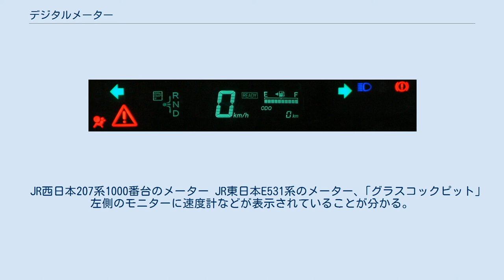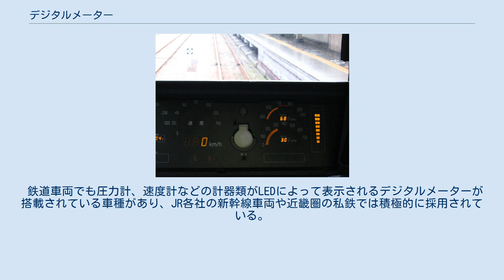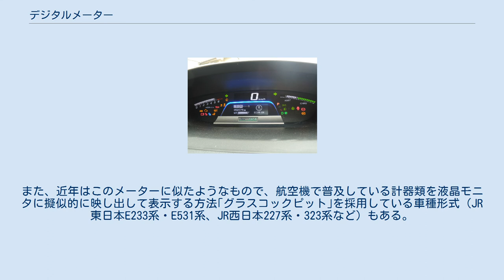デジタルメーター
デジタルメーターとは、数字や棒グラフなどでデジタル表示されるメーターのこと。
主に文字盤は液晶パネルや蛍光表示管が使われる。
オートバイや自動車、航空機などの速度計や距離計、高度計を始めとして、様々な用途に使われている。
 内部的にデジタルでもステッピングモーターと針と文字盤による表示の場合はアナログメーターと呼ぶ。
画面上にアナログメーターを模した表示をしている物はデジタルメーターとは呼ばれない。
 三菱・コルディアの液晶式メーター（1982年） マツダ・コスモHB型（1982年） 数字を読む必要のないアナログ的デザイン 2代目トヨタ・プリウスのメーター（2003年） 初代ホンダ・フリードハイブリッド（2011年） 数値を直読する方式の速度計を初めて採用した量産車は、フランスのシトロエンが1970年に発表した大衆車のGSとされ、速度計と回転計の両方ともが直読式となったことも、同じシトロエンが続く1974年に発表したCXとされている。
これは数字を表記した樹脂製の筒が回転するボビン式と呼ばれ、通常の速度計の針をボビンに置き換えた純然たる「機械式」で、トランスミッションからの回転力を伝える仕組みも針式と同様であり、現在の液晶などを用いる「電気式」のデジタルメーターとは全く異なるものである。
現在につながる電気式のデジタルメーターの嚆矢は、アストンマーティン・ラゴンダに採用されたLED式のものとされている。
 日本車では1981年に登場した初代トヨタ・ソアラが、「エレクトロニック・ディスプレイメーター」の名称で初めて採用し、その後、トヨタ車ではクラウンやマークII（チェイサー／クレスタも含む）などの量産車に搭載された。
そして、1980年代後半から1990年代初頭のバブル期に「デジタルは先進的で格好いい」ともてはやされ、普及した。
高級車以外はほとんどがオプション設定ではあったが、高級車やスポーツカーからコンパクトカーにいたるまで、ほとんどの車種で速度計やタコメーターなどに使われた。
その一方、当時は表示されなくなる故障が多く、「光があたると見にくい」、「アナログの方が直感的で判りやすい」などの意見に代表されるような、実用面での問題も残っていた。
また、コストが重視されるようになったバブル崩壊後の1990年代後半以降はトヨタ以外採用する車両も減ったが、同時期に、数字を表示するだけで、反応速度も必要とされない距離計（オドメーター・トリップメーター）には、構造が簡単で安価なデジタル式が多用されるようになった。
さらに2000年代に入るとその距離計の中に燃料計も取り入れるようになる。
 21世紀に入り、三菱・i（アイ）、ホンダ・シビック、ホンダ・ステップワゴンなどをはじめ、軽自動車から商用車、二輪車まで、車種を問わず再び採用が増えている。
信頼性の高い液晶パネルが安価に製造できるようになったことや、デザイン上の要求が主で、さらに表示方法についても「速度はデジタル表示だが、タコメーターはアナログ表示」（例：マツダ・RX-8、ホンダ・CR-Z、ホンダ・VFR1200F）といったハイブリッドタイプも見られる。
また、近年はこのメーターに似たようなもので、航空機で普及している計器類を液晶モニタに映し出して表示する方法｢グラスコックピット｣を採用している車種もある。
 例として、2008年2月に発表されたクラウンハイブリッドでは、世界で初めてインストルメント・パネルのすべてが液晶パネルに置き換えられた。
シャープ製の1280×480ドットのTFT液晶を採用し、カーナビのルート案内時に進行先の車線情報を表示したり、従来の機械式メーターでは実現できなかった表示を実現している。
その他では、「ランボルギーニ・レヴェントン」や、｢ジャガー・XJ｣、｢BMW・7シリーズ｣、｢メルセデス・ベンツ・Sクラス｣、｢キア・K9｣、｢キア・K7｣、｢キア・シード（2代目Pro_Cee'd GT）｣、｢ヒュンダイ・エクウス｣、｢ランドローバー・レンジローバー｣、｢フィアット・500｣、｢ボルボ・S60｣、｢キャデラック・XTS｣ などで採用されている。
 JR西日本207系1000番台のメーター JR東日本E531系のメーター、｢グラスコックピット｣ 左側のモニターに速度計などが表示されていることが分かる。
 鉄道車両でも圧力計、速度計などの計器類がLEDによって表示されるデジタルメーターが搭載されている車種があり、JR各社の新幹線車両や近畿圏の私鉄で...